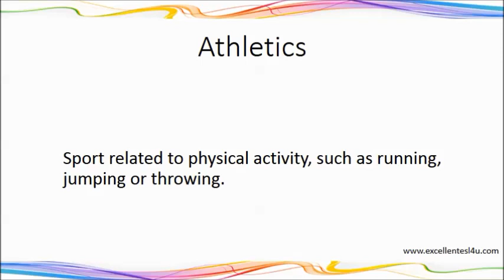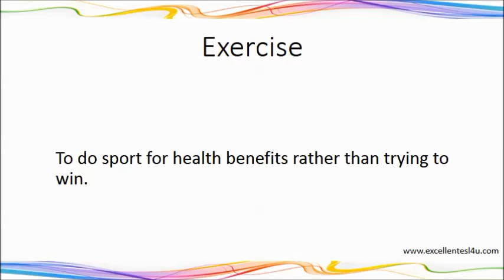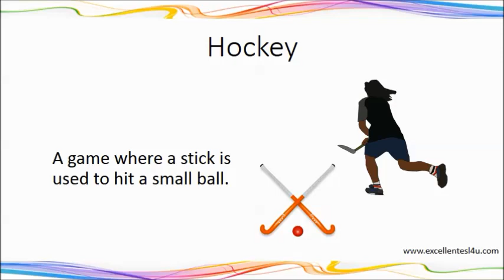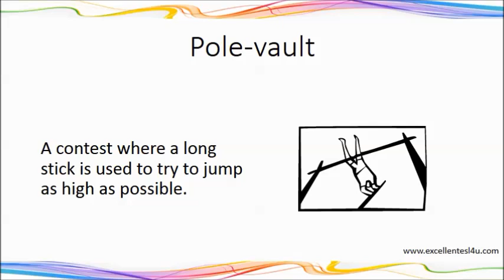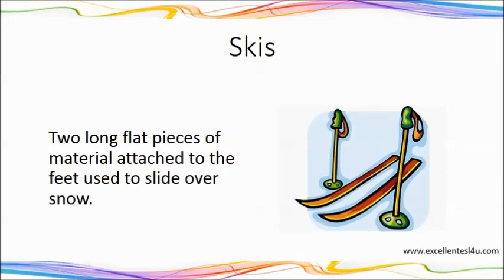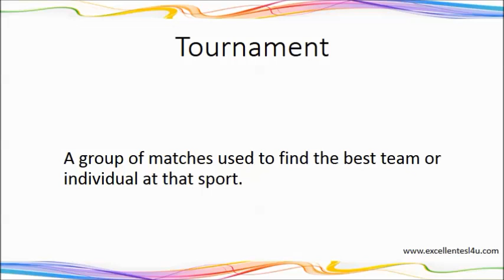ESL sport spoken vocabulary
for more information about this topic.

ESL sport spoken vocabulary so you can hear the correct pronunciation.